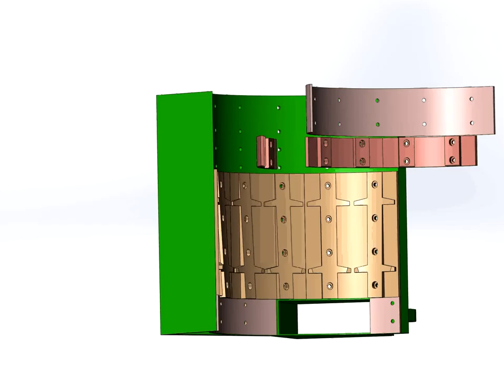SINGLE DOOR VIEW WITH LINERS BEING INSERTED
THE EIDAL DOUBLE ROTOR VERTICAL SHREDDER DELAMINATION MILL FOR MEATBALL SHREDDING AND DENSIFICATION OF ASR MATERIAL